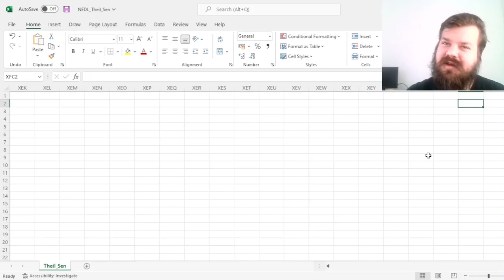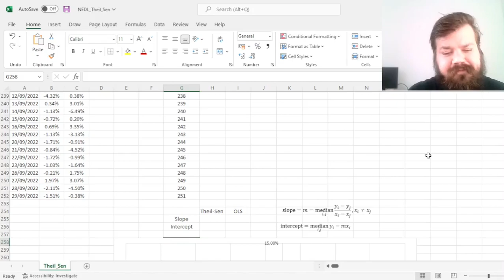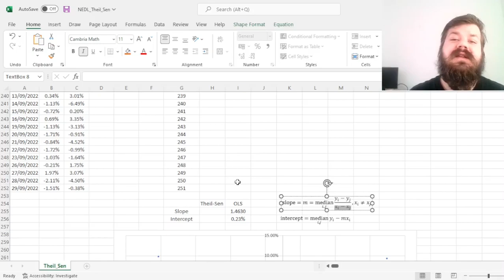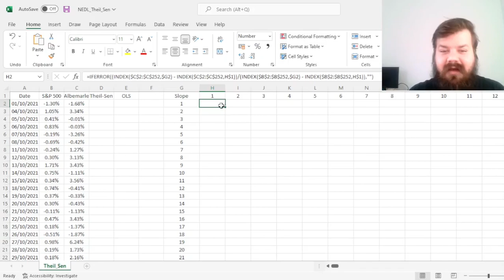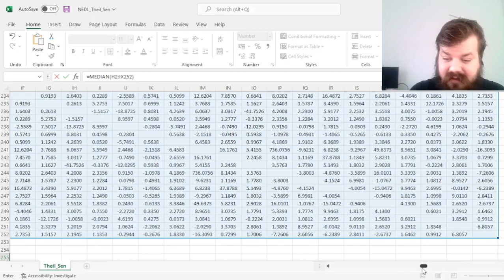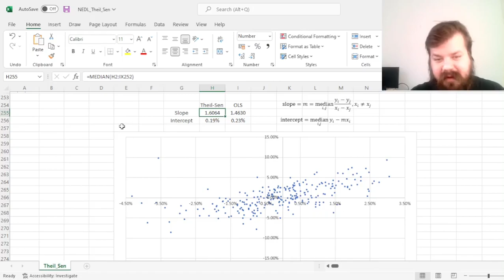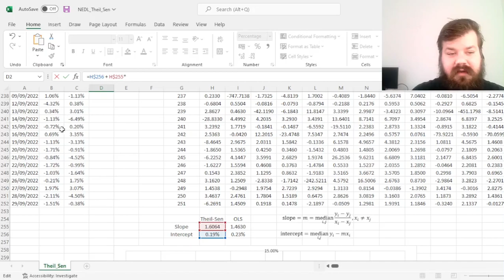Theil-Sen estimator: Median slopes and outliers (Excel)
The Theil-Sen estimation is a robust regression approach that utilises the properties of point-slopes and medians to produce a line of best fit that is less affected by outliers compared to OLS. Today we are investigating and visualising the application of Theil-Sen estimation in Excel.